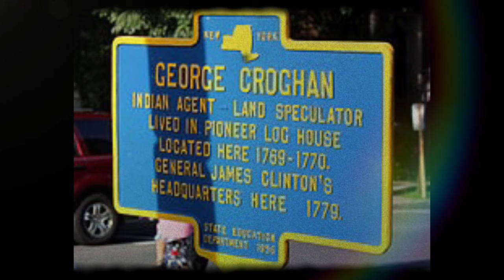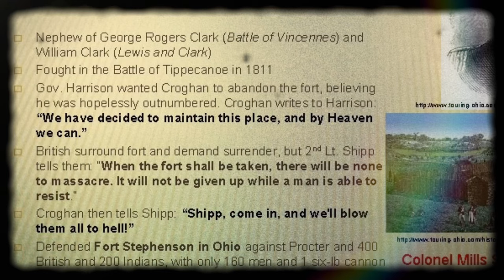Exploring the American Frontier: George Croghan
Students of 18th century Indian history are certainly familiar with Braddock, Pontiac, Weiser, and Sir William Johnson, but in George Croghan, we have perhaps the most fascinating and influential of the great American frontiersmen on the early westward movement across the Alleghenies into the Ohio country. Coming to Pennsylvania in 1741 during the Irish potato famine, Croghan entered the Indian trade and soon became the colony’s most prominent trader.

No man led a more adventurous life in colonial America. His name soon became legendary on the western frontier and to advance his Indian business, Croghan promoted an Indian uprising against the French.
But at the same time he became a superlative peacemaker, and in the period of the French and Indian War, Croghan’s ability to understand and influence the Indians was unsurpassed.